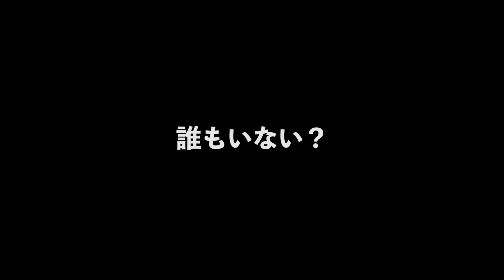【MIST】#28 「最大のピンチ！」すんごい人数の敵に遭遇したんです。 ミストサバイバル 実況 Mist Survival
◆メイン動画でお蔵入りやカットになったシーンはサブチャンで↓↓